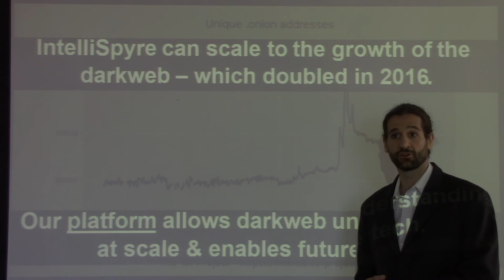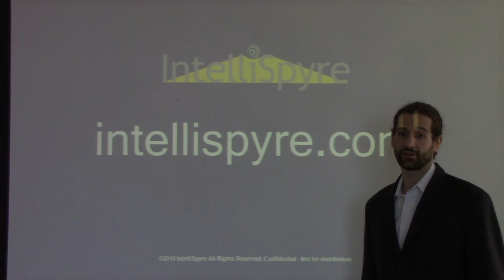Intro to IntelliSpyre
A short intro to IntelliSpyre by CEO Paulo Shakarian.